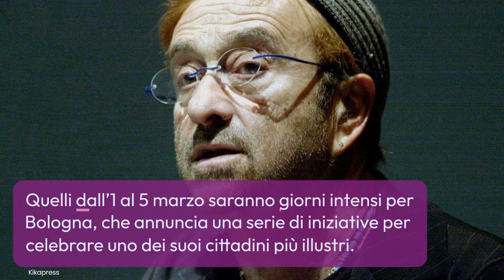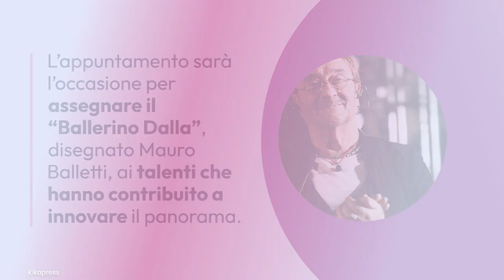Musica, editoria e sport a Bologna nel segno di Lucio Dalla: gli appuntamenti per ‘Lucio Ottanta’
Quelli dall’1 al 5 marzo saranno giorni intensi per Bologna, che annuncia una serie di iniziative per celebrare uno dei suoi cittadini più illustri. La città si prepara a ricordare il cantautore con la manifestazione ‘Lucio Ottanta’, che coinvolgerà la città natale dell’artista. Sul versante editoriale, l’artista bolognese Sarah Mazzetti firma il libro illustrato ‘Il parco della luna’. Un libro per Lucio di Lucio, in cui i versi dell’artista prendono vita, pagina dopo pagina per riscoprire il brano ‘Il parco della luna’. Cuore della settimana sarà ‘CIAO – Rassegna LUCIO DALLA per le forme innovative di musica e creatività’, il 2 marzo alle 21 al Teatro Celebrazioni. L’appuntamento sarà l’occasione per assegnare il “Ballerino Dalla”, disegnato Mauro Balletti, ai talenti che hanno contribuito a innovare il panorama.